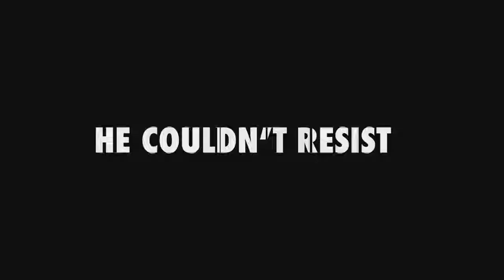HD Trailer - A VIOLENT MAN 2019 - IME Films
A VIOLENT MAN 2019 HD trailer is released. Watch now!